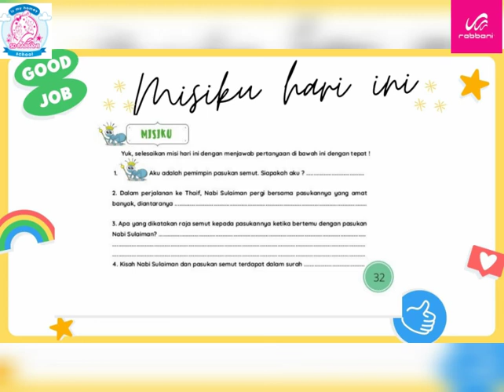Kisah Nabi Sulaiman dan Pasukan Semut (Kelas 2 SD Rabbani Purwakarta)